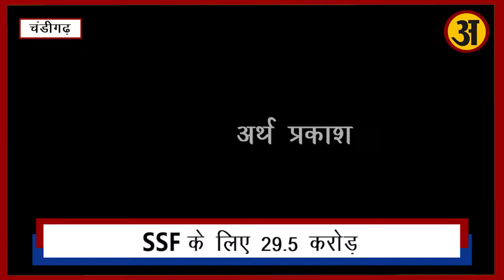CM Bhagwant Mann ने Punjab Border Area में सुरक्षा के लिए उठाया बड़ा कदम